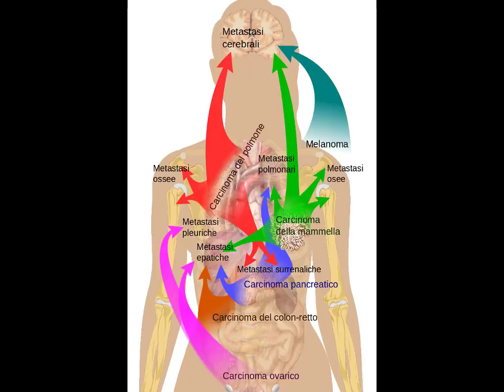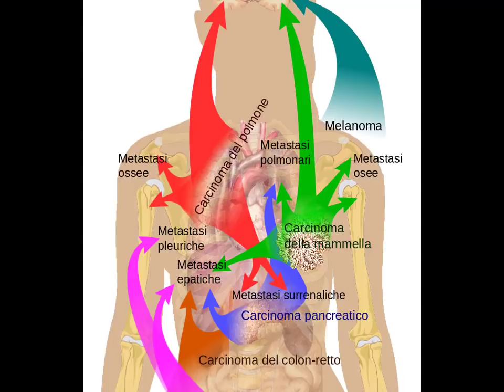Coconut Oil Kills 93% of Colon Cancer Cells in Only 2 Days According to New Study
An elective treatment for growth has become visible after different examinations have discovered that it can adequately hinder colon tumor.

Coconut oil has been touted for quite a while as a characteristic cure all and a compelling contrasting option to pharmaceutical medicines and drug. In spite of the fact that it has had a long time of conventional restorative utilize and stories to move down it's adequacy, there has been next to no logical research directed on it. Be that as it may, new research has demonstrated that coconut oil is a potential other option to normal colon growth treatment.

As per one investigation directed by Adelaide University of Australia, scientists found that lauric corrosive, a soaked fat that is one of the principle elements of coconut oil, could annihilate 93% of colon growth cells that it was tried on finished a 48-hour time frame. This influences coconut to oil a promising elective treatment to colon disease.

Both in vitro (in a petri dish) and in vivo (in rats) ponders have been directed on the viability of lauric corrosive on colon tumor cells, and every one gave break even with comes about.

Coconut oil has additionally been found to have benefits that surpass it's growth slaughtering properties, as different clinical investigations led by the American Nutrition Association have appeared. As indicated by the examinations, the fats found in coconut oil "can be helpful in the curing and avoidance of conditions like diabetes, osteoporosis, viral infections (mononucleosis, hepatitis C, herpes and so forth.), biliary tract sicknesses, Chron's ailment, and disease."

Many individuals trust that, regardless of coconut oil's different advantageous properties, it's medical advantages have been made light of by enormous companies. As per Ty Bollinger, an advocate of elective medication and host of The Truth About Cancer, sustenance producers had an extensive part in this.

"In the 1960's, nourishment producers needed customers to purchase their margarines and hydrogenated oils," Bollinger composes. "To do that, they needed to 'dishonor' the items individuals had constantly utilized as a part of their homes to set up their nourishment."

Bollinger goes ahead to clarify how it was in truth coconut oil's "substitutions" that were causing the greater part of the medical issues that organizations were blaming coconut oil for causing.

"It is the very merchandise the nourishment makers had been pushing on their customers for a long time," Bollinger composes. "The trans-fats contained in these 'phony sustenances' were staggeringly risky to your whole body. High fat, high sugar, and high carb eating methodologies were put under the magnifying lens and discovered liable."

Despite the fact that coconut oil's wellbeing properties are frequently addressed because of it's high fat substance, the sort of fat that it is comprised of has driven most specialists to dismiss this assessment, and it's utilization as an elective treatment to disease is as yet being considered.